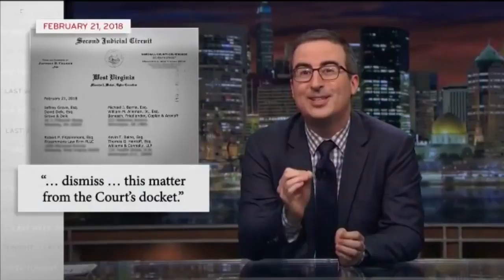John Oliver - Coal Lawsuit Won